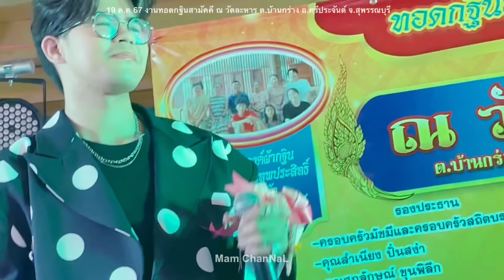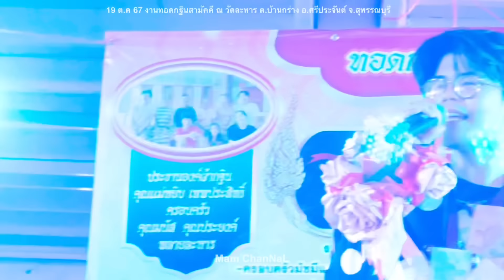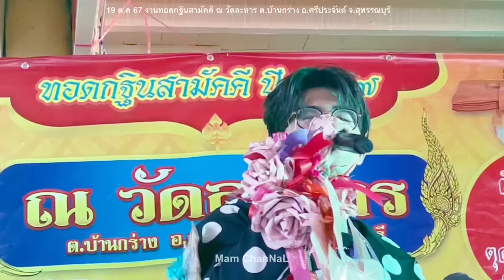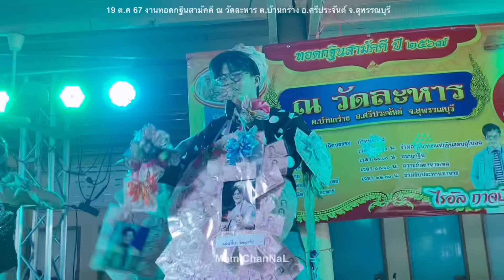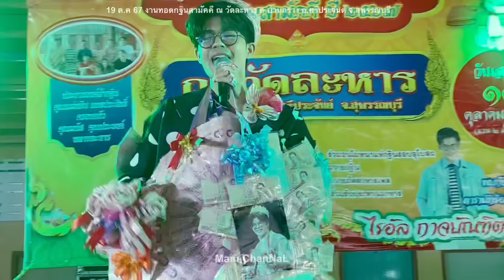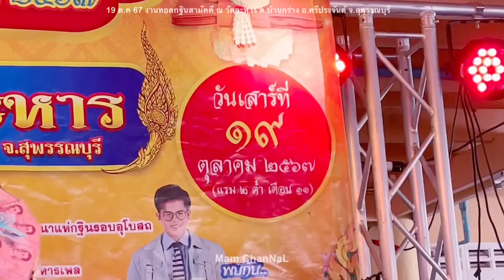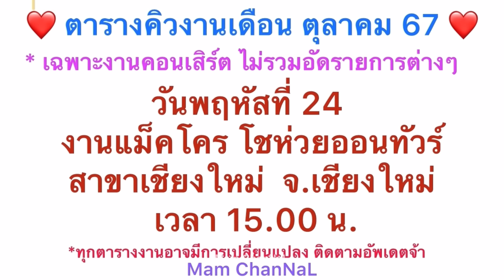ไรอัลแสดงสด(ยาวคลิปเดียว)วัดละหาร สุพรรณบุรี19-10-67#ไรอัล#ไรอัลกาจบัณฑิต